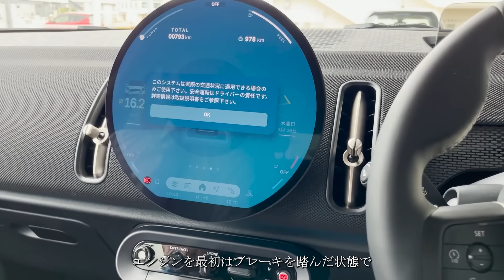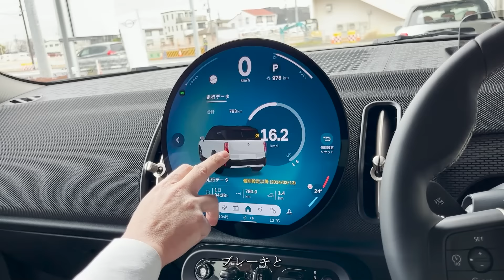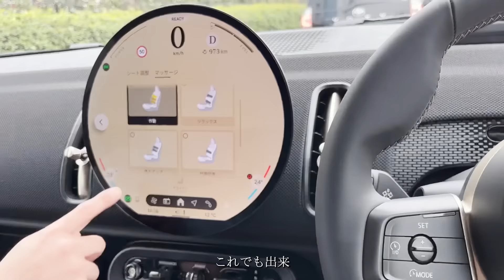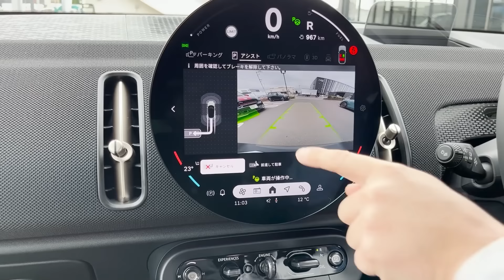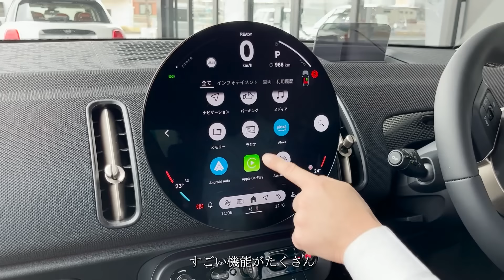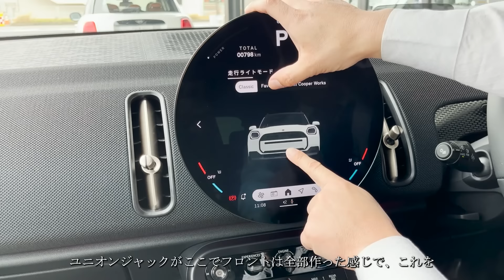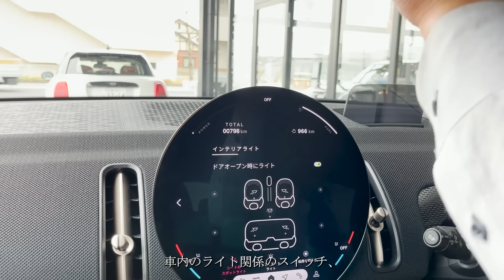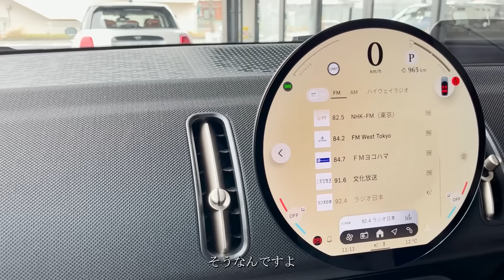MINI新型カントリーマンはもうついていけない最新技術満載でした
私の車の知識が古かったと思います。
MINIの新型カントリーマンに試乗してびっくりした時の動画です。
車にマッサージチェアがついてるなんて！
自動駐車ってこんなに早くなってるの！？
まじでついていけなくなってました。